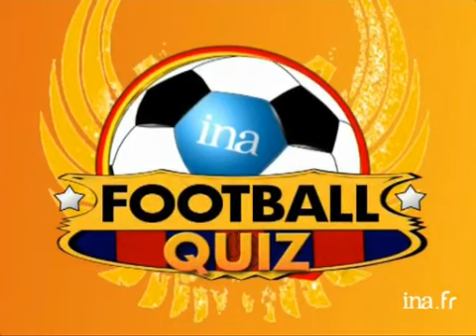Quiz du foot : numéro 27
29 avril 2010
 Faites appel à votre mémoire ou à votre perspicacité ! Connaissez-vous le nom de cette forme originale de football, pratiquée en Hollande ? Images d'archive INA